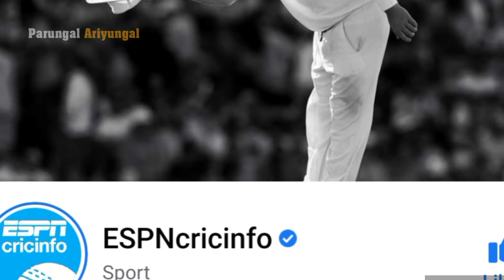எரிபொருள் நிலையங்களில் கிறிக்கற் விளையாடும் ஊழியர்கள்|Srilanka economic crises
இலங்கையில் டொலர் பற்றாக்குறை காரணமாக எரிபொருள் இறக்குமதி இலங்கையில் பாதிப்படைந்துள்ளது.
Fuel imports in Sri Lanka have been affected due to the dollar shortage